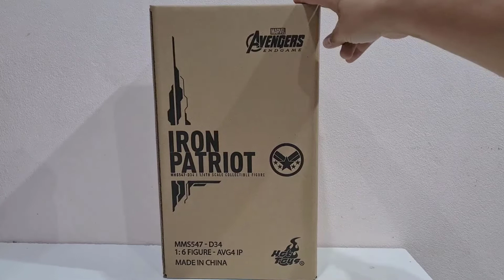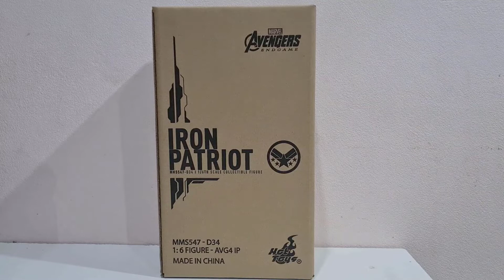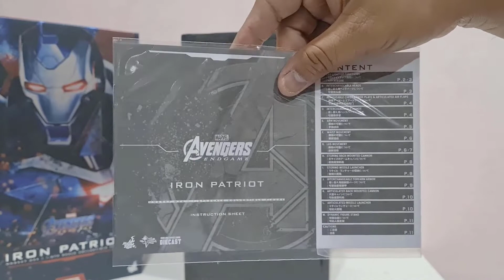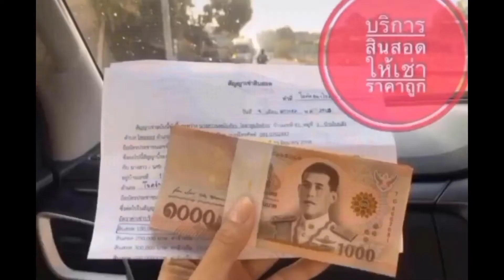iRon Patriot End Game HOT TOYs By OHM TOYs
iRon Patriot End Game HOT TOYs สูง 33 cm ราคา 10,500 บาท ผมให้ 10 คะแนนเต็มเลยครับ เพราะสวยสมจริงมาก ๆ ครับ